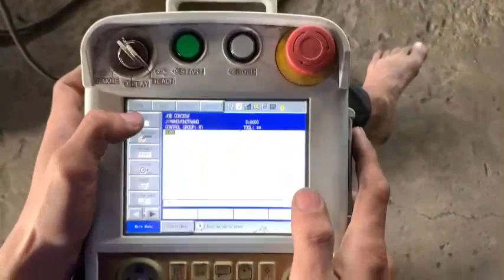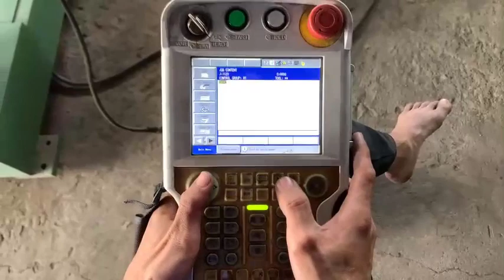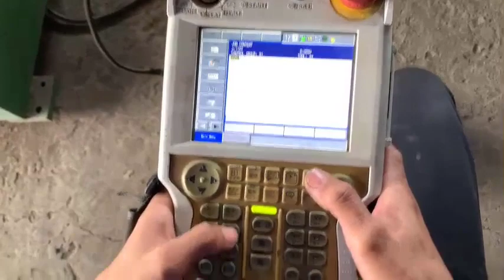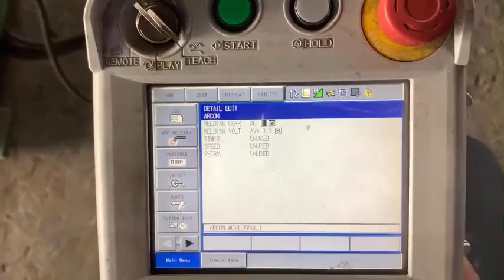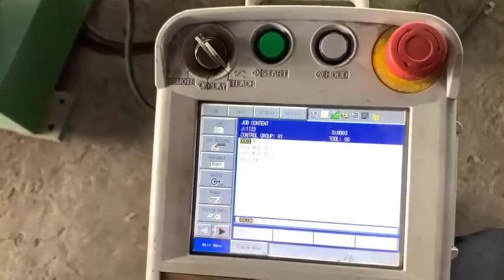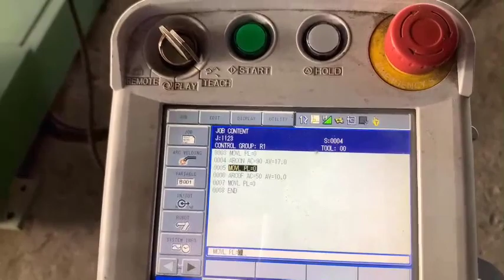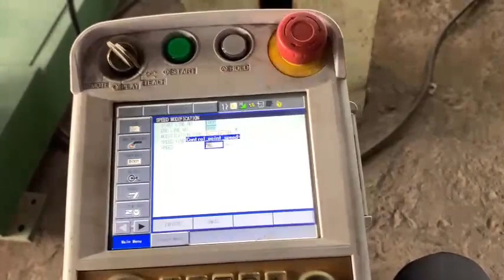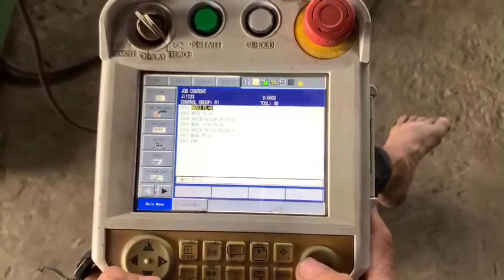Lập trình robot hàn | Đào tạo Robot Yaskawa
Thông số kỹ thuật robot Yaskawa NX-100
Phạm vi chuyển động
J1 ±180
J2 + 135/-90
J3 +206/-80
J4 ±200
J5 ±150
J6 ±210
Tốc độ tối đa, °/s
J1 180
J2 180
J3 180
J4 400
J5 430
J6 630
►Robot Yaskawa đời cao chạy êm ái , vượt trội, chất lượng sản phẩm tối ưu.
►Chuyên cung cấp các loại robot: Hàn, Gắp, Sơn...Robot FANUC, PANASONIC, MOTOMAN, YASKAWA, OTC.

► Zalo Việt Nam : 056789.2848 (Mr : Thắng)